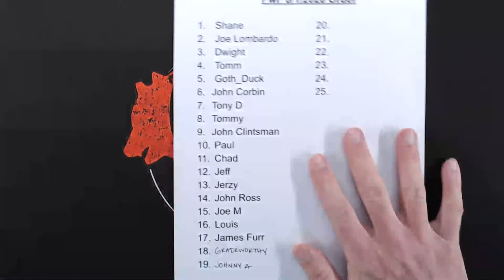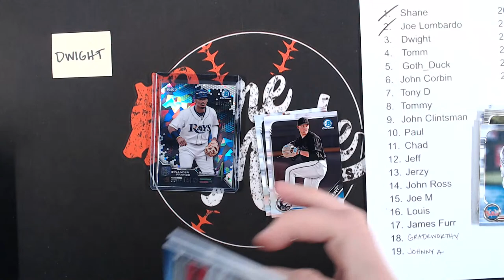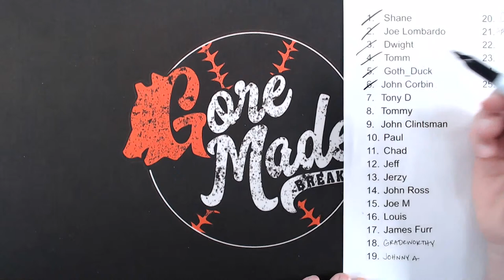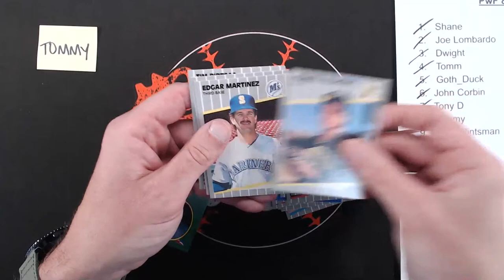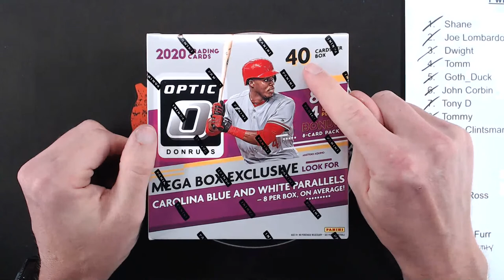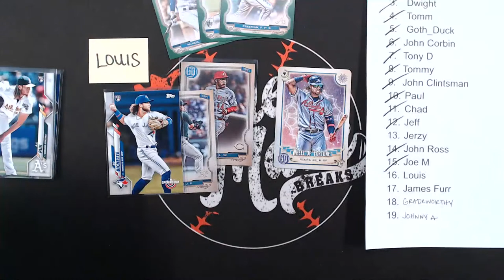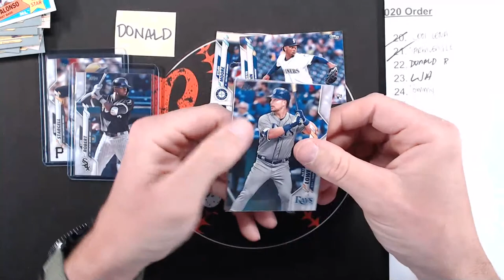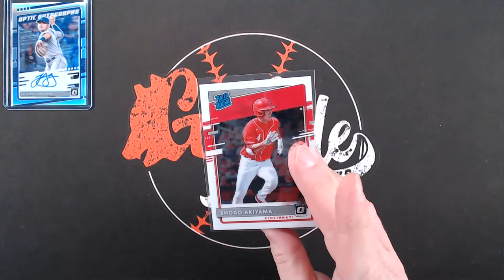Packs with Friends 8/1...and a little bit of 2020 TOPPS FINEST FLASHBACKS!!!!!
Opening a ton of variety...from 1989 Fleer looking for Ripkens...to 2020 Optic...to 2020 Topps Finest Flashbacks looking for Luis Robert

Towards the end of the vid I make an error in stating that 40ct. 2020 Optic Mega boxes don't have 1 auto, but I realized that they actually do...egg meet face!

Middleweight Champ: David Henderson with Farmleague Sports Cards, Jackie K, Joey L, Mitch S, Oliver A, Ripping for Ripkins, Todd with Kids N Cards Breaks, and Tim H

Heavyweight Champs: Dwight with Clark's Sports Cards, James P, John C, Joe L, Michael Padgett Bass & Ball Cards, Paul C, Shane with Oddball Cards, and Tomm